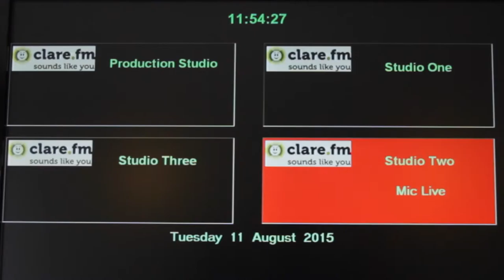Advertising On Clare FM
Clare FM - Sounds Like You